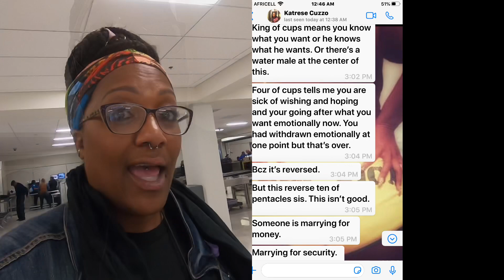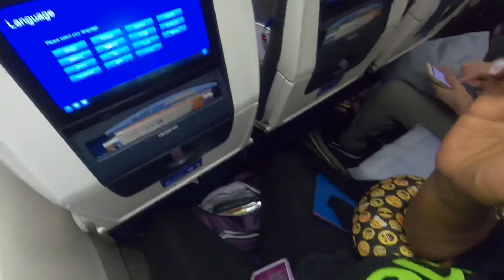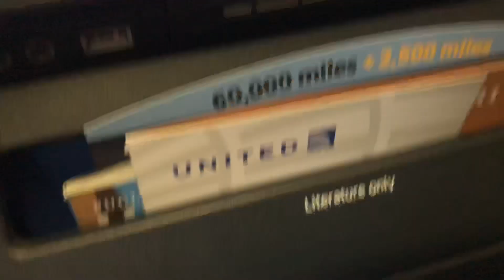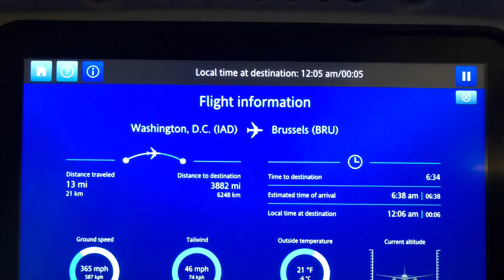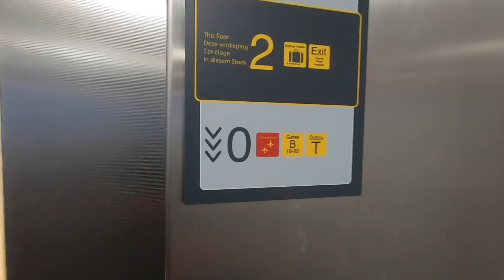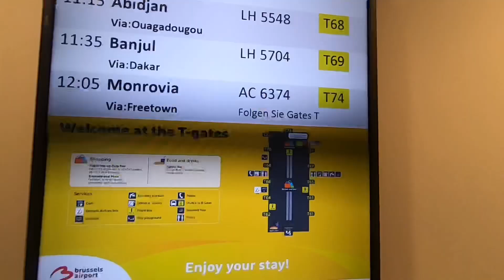Gambia Vlog 2020 S2E1 Arrivals and Departures